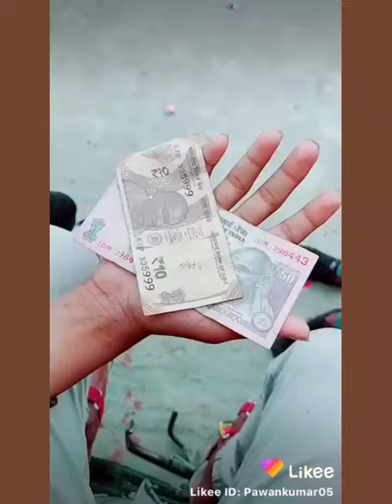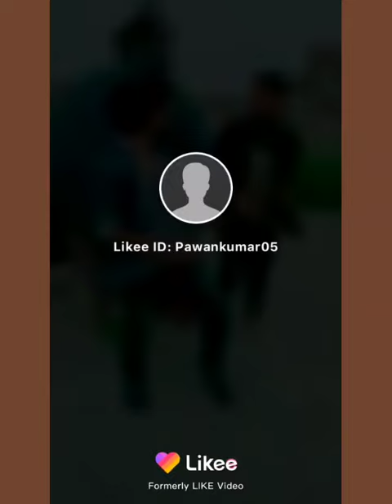Best lafter videos clips likee # (2021)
New best lafter funny video clip.